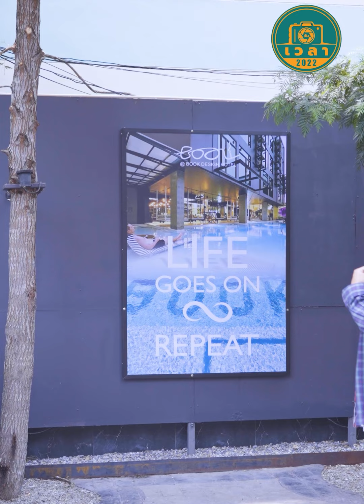อวดเพื่อนมันคือความสุขของฉั้น